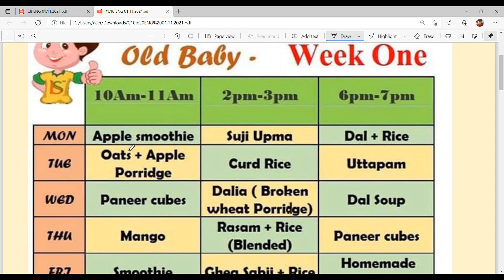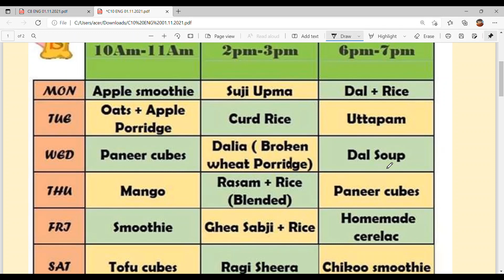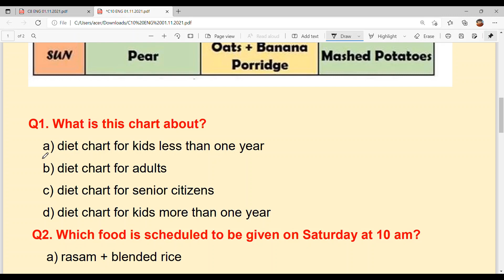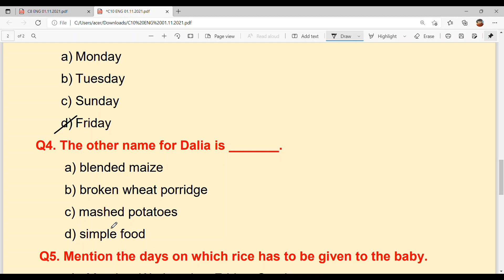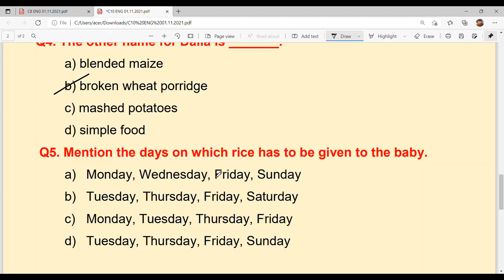NAS BASED CHART COMPREHENSION PSEB / CLASS 10TH / 1st NOV 2021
Countdown to NAS begins-: 👍👍👍👍👍